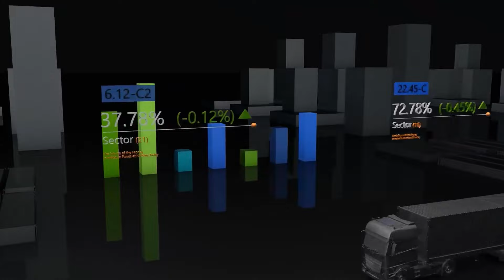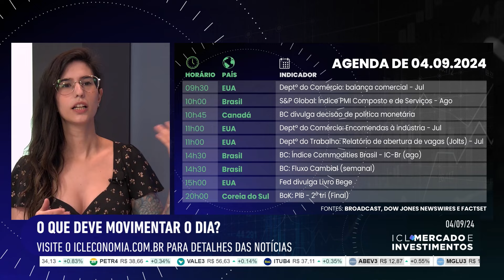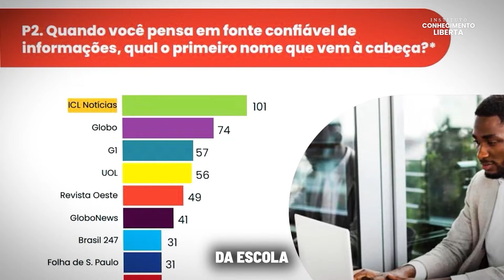ICL MERCADO E INVESTIMENTOS - 04/09/24 - MESMO COM PIB ALTO, ANALISTAS RECLAMAM DA ECONOMIA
Mercados mundiais operam no negativo, nos EUA, investidores aguardam relatório Jolts e Livro Bege;

Produção industrial cai 1,4% em julho, após intenso crescimento em junho;

PIB sobe mais que o esperado e abre alerta sobre gasto fiscal.